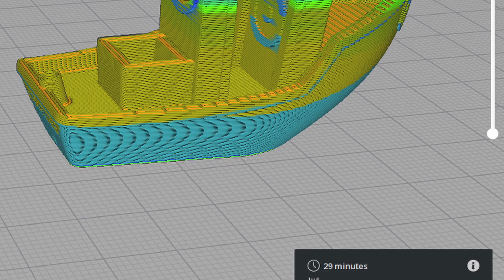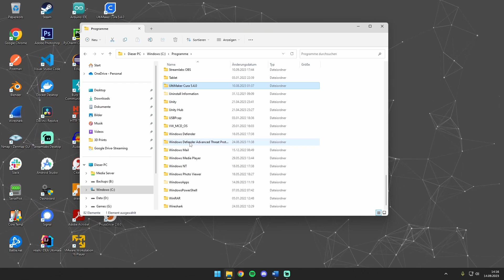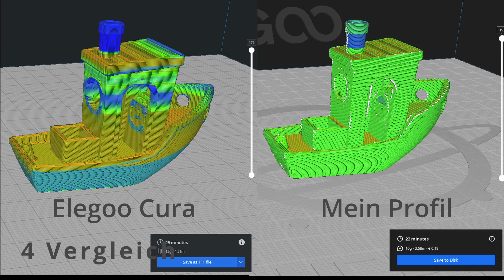Elegoo Neptune 4 (Pro) - Cura 5.4 Profil 500mm/s für schnelles Drucken (schneller als Elegoo Cura)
In diesem Video stelle ich mein neues Cura Profil für den Elegoo Neptune 4 (Pro) vor, mit welchem man mit dem originalen Cura nochmal deutlich schneller als mit Elegoo Cura drucken kann. Und das sogar mit besserer Qualität. Einen Benchy schafft das Profil in nur 22 Minuten!

Inhalt:
00:00 Einleitung
00:20 Rahmenbedingungen
00:55 Hinzufügen des Profils
02:00 Vergleich
02:38 Fazit